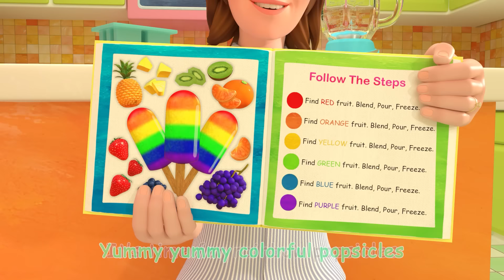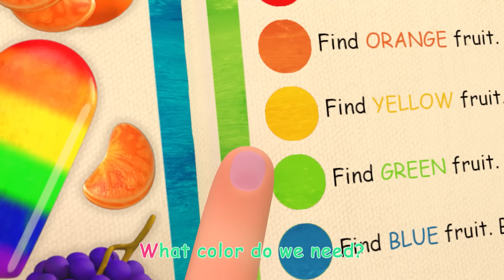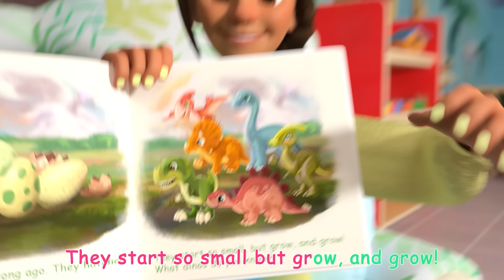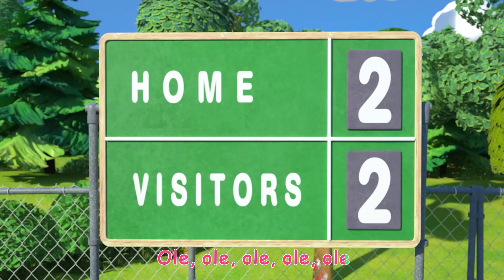【🆎えいごをまなぼ！】Yes Yes Playground Song (こうえんであそぼう)・ココメロン 日本語 - 幼児向け歌とアニメ ・CoComelon 日本語吹替版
🎤歌詞🎤
くつ  くつ  はけるかな

やった やった はきたいな

そっと　かたほうずつ

イエイイエイイエイ できるよ わぁ！

みてみて くまさんも
いち　に　さんで　はけました

ぼくも じゅんびオッケー
てくてくてく うれしいな！

ひやけどめ ひやけどめ ぬりましょう

やった やった ぬりたいな

そっと だしてごらん

イエイイエイイエイ できるよ おっと

みてみて　ゾウさんは
いち　に　さんで　ぬれました

ぼ く も じゅんびオッケー
ぬりぬりぬり うれしいな

うんてい うんてい やってみる？

やった やった やりたいな

きっと 楽しいよ

イエイイエイイエイ できるよ わあ！

みてみて おさるさんは
いち　に　さんで　じょうずだね

ギュッギュッギュッ だいせいこう

すべりだい すべりだい やってみる？

きっと　たのしいよ

みてみて ネズミさんも
いち　に　さんで できちゃった

スルスルスル だいせいこう

ブランコ ブランコ できるかな

すごいね ママがてつだうわ

そっと やさしくね

イエイイエイイエイ ゆらゆら

おっと

みてみて くまさんは

マ マ が おしましょう
ゆら ゆら ゆら たのしいね

Shoes, shoes, it’s time to wear your shoes
Baby
Yes, yes, yes, I want to wear my shoes
Mom
Good, good, the shoes are good for you
Baby
Yay, yay, yay, I like them, ooh!
Mom
See, see, Teddy likes the shoes
One, two, three, almost on, you see!
Baby
Yes, yes, yes, I’ll put them on right now!
Stomp, stomp, stomp, I like them, wow!

Sunscreen, sunscreen, it’s time to put on sunscreen
Yes, yes, yes, I want to wear the sunscreen
Good, good, the sunscreen’s good for you
Yay, yay, yay, I like it, ooh!
See, see, Elephant likes the sunscreen
Yes, yes, yes, I’ll put it on right now!
Rub, rub, rub, I like it, wow!

Bars, bars, why don’t you climb the bars
Yes, yes, yes, I want to climb the bars
Good, good, the bars are fun for you
See, see, Monkey likes the bars
One, two, three, climbing’s fun, you see!
Yes, yes, yes, you see I’m climbing now!
Climb, climb, climb, I like it, wow!

Slide, slide, why don’t you try the slide
Yes, yes, yes I want to try the slide
Good, good, sliding is fun for you
See, see, Mousie likes to slide
One, two, three, sliding’s fun, you see!
Yes, yes, yes, you see I’m sliding  now!
Slide, slide, slide, I like it, wow!

Baby
Swings, swings, why don’t you push the swings
Mom
Yes, yes, yes I want to push the swings
Baby
Good, good, I want to swing with you
Mom
Baby
See, see, Teddy likes to push
One, two, three, way up high, you see!
Mom
Yes, yes, yes, come here, I’ll push you now!
Swing, swing, swing, I like it, wow!

0:00 Yes Yes Playground Song (こうえんであそぼう)
03:54 The Colors Song (with Popsicles) (カラフルアイス)
08:25 Freeze Dance (フリーズダンス)
11:18 Rock-a-bye Baby (カシの木のこもりうた)
13:29 Skidamarink V1 (だいスキスキスキ)
15:57 Doctor Checkup Song (School Version) (小さなおいしゃさん)
18:33 My Name Song (お名前なぁに？)
22:21 Sick Song (かぜをひいたら)
24:39 Yes Yes Bedtime Song (おやすみの前にすることは？)
28:26 Clean Up Song (おかたづけのうた)
31:10 Baa Baa Black Sheep (フワフワようもう ください！)
33:38 Rain Rain Go Away V1 (あめ　あめ　やんで！)
36:15 Animal Dance Song (どうぶつダンス)
39:10 Head Shoulders Knees and Toes V1 (あたま　かた　ひざ　つまさき)
42:00 Class Pet Song (クラスのともだち　ジェリービーン)
44:30 Thank You Song V2 (School Version) (みんなにありがとう～パート２)
47:41 Dinosaur Song (きょうりゅうだいすき)
50:41 Basketball Song (バスケットボールしよう)
53:33 You Can Ride a Bike (自転車に乗りたい！)
56:50 Loose Tooth Song (はがぬけた！！)
59:34 What Makes Me Happy (しあわせがあるばしょ)
1:03:10 Shape Song (かたちのなまえは？)
01:07:22 The Soccer (Football) Song (サッカーしよう)
01:10:14 Wash Your Hands Song (てをあらおう)
01:13:26 Helping Song (たすけあおうね)
01:16:20 Winter Song (Fun in the Snow) (雪の世界へ)
01:18:59 Beach Song (楽しい海)
01:21:39 This Is The Way V1 (おでかけのじゅんび)
01:23:59 Thank You Song V1 (かぜをひいたら)
01:27:03 Nap Time Song (おひるねのうた)